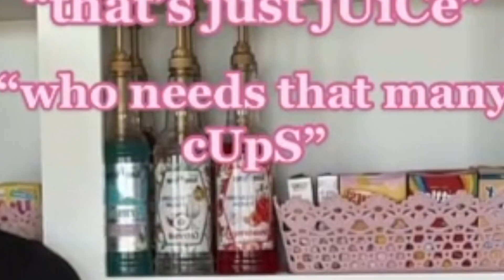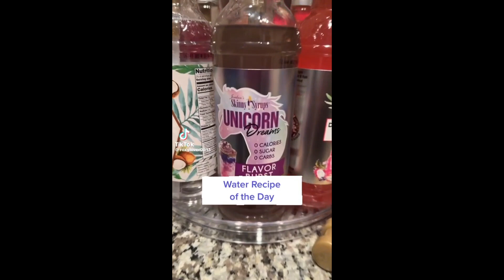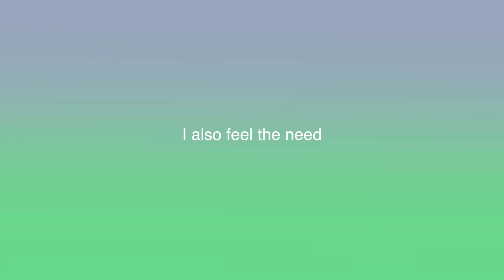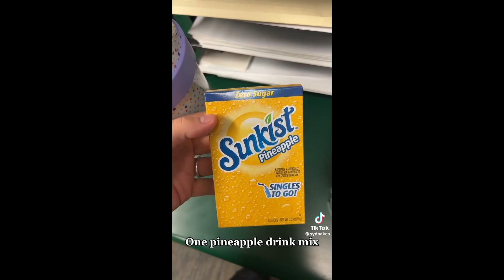Flavored Water Tiktok (WaterTok) is Dangerous (a video essay)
Coming off the emotional support water bottle tiktok trend is a new water-based trend, this time where mostly middle-aged people are showing themselves make their WATER OF THE DAY, where they add water, ice and 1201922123 other flavor packets in order to make drinks like 'unicorn water', 'pina collada water', 'pink wedding cake water' and 'cotton candy watermelon water'. These people add flavored water mixes where as I said in the video I can get behind, but they also add sugar free calorie free syrups which starbucks use in their frappuccinos as well as some people using sugar free calorie free alcohol free margarita mixers, the interesting part is that they refuse to call these beverages anything but water. I think this trend although harmless is ridiculous and in this video I explain why. These people flavoring their water with chemicals I personally believe is kind of dangerous and this video doesn't really explore that, it more explores the crazy nature of the flavors of the community. There are plenty of articles and videos that continue to come out about the tiktok trend, Watertok, so check them out for more information.

Who am I watching?
Hi, my name is Edwin (my channel is called Edwn so hopefully I rank higher in search), I'm a 21 year old Australian who thinks they're entertaining and is making videos on youtube. Currently in my irrelevant era, so thanks for stopping by!

Some of my most iconic videos (to watch if you haven't)...